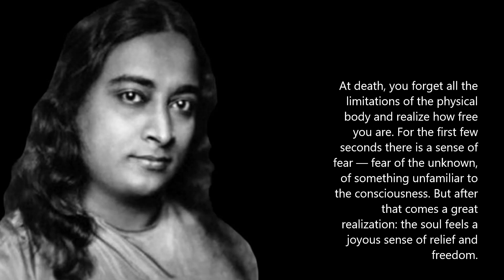Understanding Death and Loss | How to Live Wisdom | Gurudev Paramahansa Yogananda | YSS/SRF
Giving love to all, feeling the love of God, seeing His presence in everyone, and having but one desire - for His constant presence in the temple of your consciousness - that is the way to live in this world.”
- Sri Sri Paramahansa Yogananda

Credit: YSS Ranchi / SRF Los Angeles